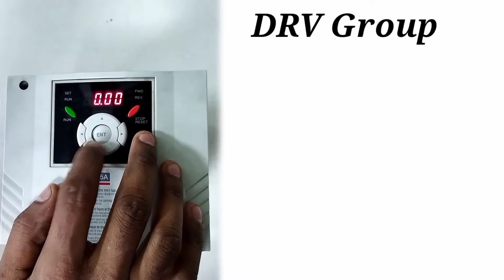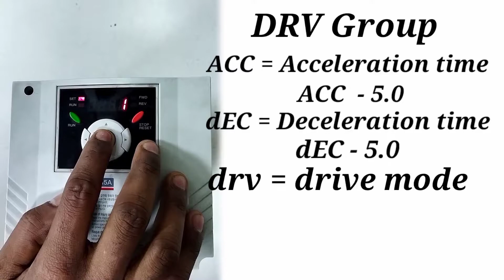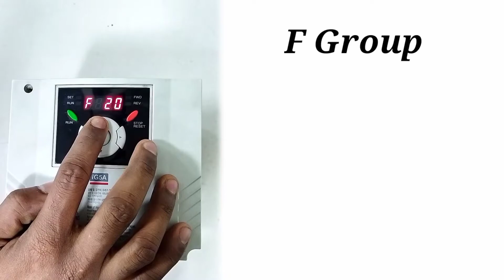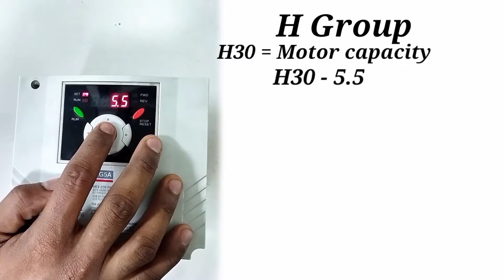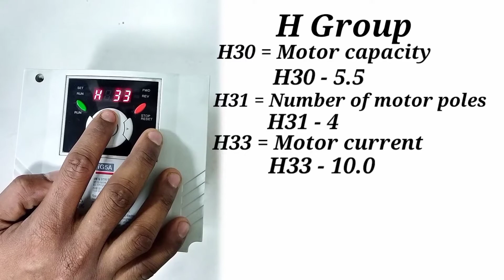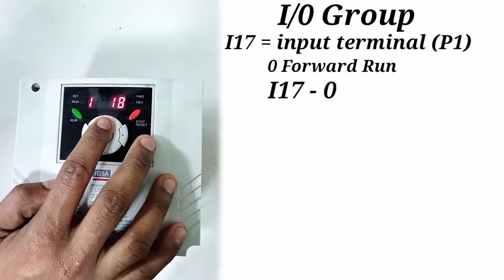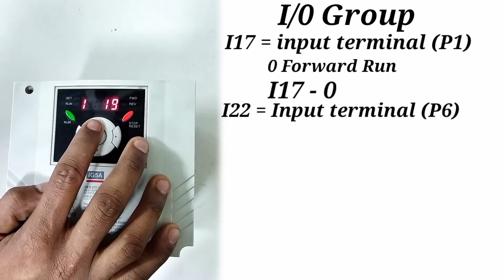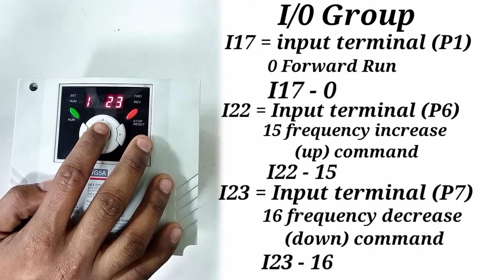LS VFD parameter Explanation .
What you can learn through this video. LS  VFD parameter Explanation . frequency control with push switch . How to motor run with VFD.  input terminal selection .  motor current, power,poles, No load motor current minimum frequency, maximum frequency, run command , frequency command selection.ETC
LS VFD factory reset .LS VFD parameter Explanation,MD Mahabub Hasan Manik,LS VFD parameter setting,LS VFD factory reset,ig5a VFD setup